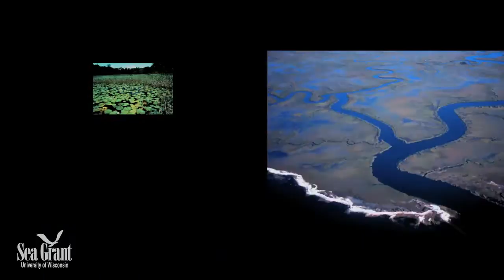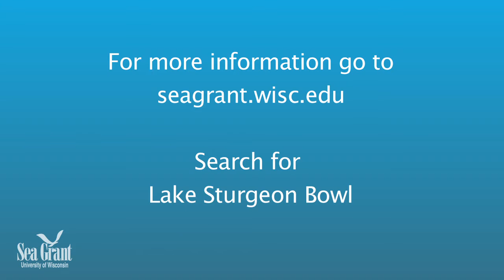The Lake Sturgeon Bowl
Each February, high school students from around WIsconsin get together to compete in the Lake Sturgeon Bowl.  It's a contest to see which school knows the most about ocean sciences.  The winner goes on to the National Ocean Bowl competition.  And the winner of that event gets to go on a hands-on field trip to a marine research center in California, Hawaii, Panama, or another fascinating place.

In 2009, 2010, 2011, and 2012, the winner of the National Ocean Sciences Bowl has been Marshfield High School, in Marshfield,Wis.